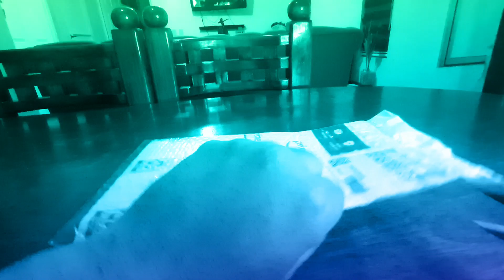UNBOXING ÁLBUM PRO TOOLS DE GZA / GENIUS